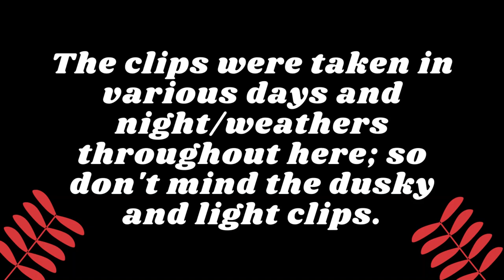WCUE: Darkstripe (audio by Moonkitti)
Darkstripe was a very amusing and enjoyable video! I've decided to create a video using the characters featured in the video and onto WCUE!

Designs of characters: Moonkitti (as I tried my best. All the credit for this inspiration goes to them!)

Ooga Booga

WCUE Roblox Game: (Link Is On My About Page.)